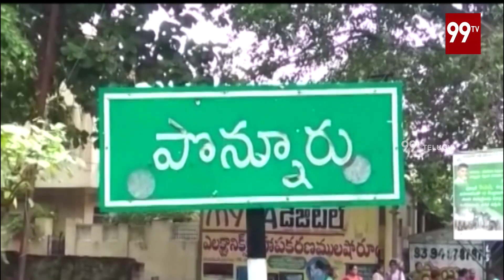పొన్నూరు లో పారిశుద్ధ్య కార్మికులకు కూరగాయల పంపిణీ | Ponnur Lock Down News | 99 TV Telugu